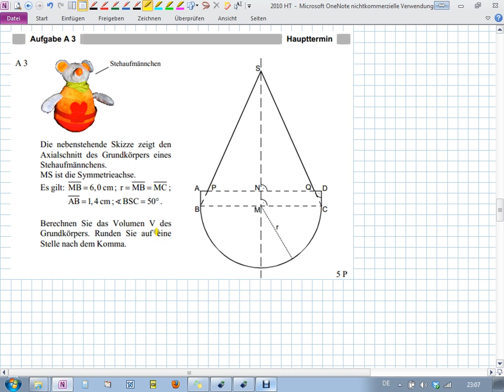Abschlussprüfung MII - 2010 HT A3 - Realschule Bayern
Realschule Bayern
2010 Hauptermin
Aufgabe A3